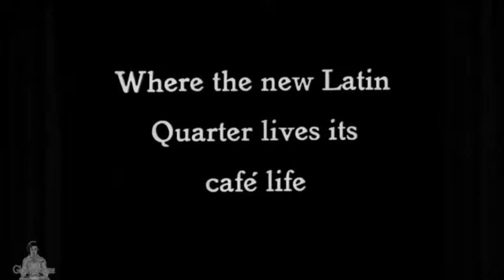"Fantaisie" (1903) pour harpe et orchestre - Théodore Dubois (1837 -1924)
~ Emmanuel Ceysson (harpe).
Orchestre Regional Avignon Provence - Samuel Jean.